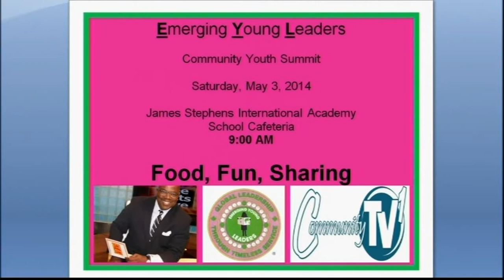Nu Mu Sigma Chapter Members Discuss the Sigma Luau on Lee Pitts Live